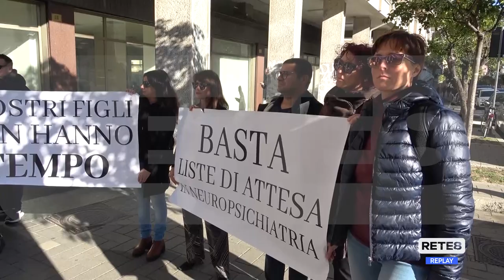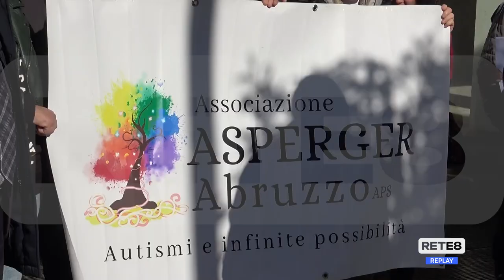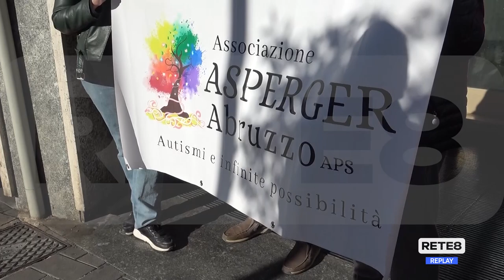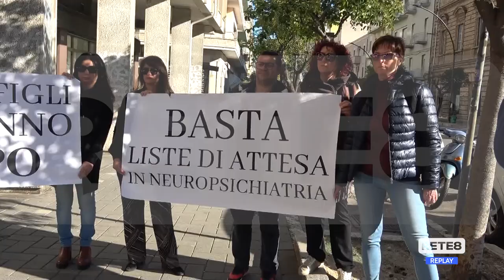Asl 2 - Sindrome Asperger, ancora proteste delle famiglie